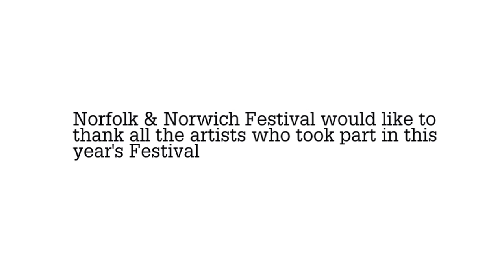Hocus Pocus Theatre, Sideshow of Curiosities - Escalator Outdoor Arts 2011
Artistic Director of Hocus Pocus Theatre. Lucy Enskat, talks about the development of 'Sideshow of Curiosities' through Escalator Outdoor Arts and performed at Norfolk & Norwich Festival 2011.